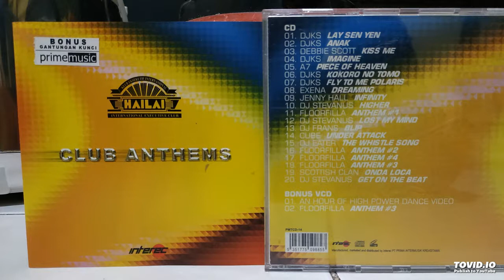Hailai Club Anthems (REPOST)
Copyright by Prima Intermusik Kreasitama